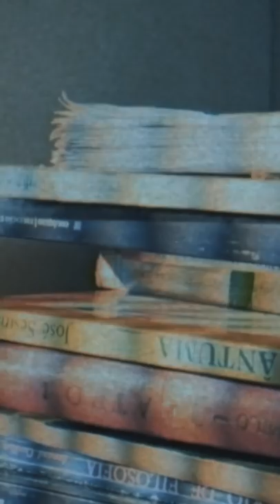A meccs miután Gulácsi Péter összetört | Félidő!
Ez a videó több érdekességet mutat be Gulácsi Péterről, a magyar válogatott és az RB Leipzig klasszis hálóőréről!

Cím: "A meccs miután Gulácsi Péter összetört | Félidő!"